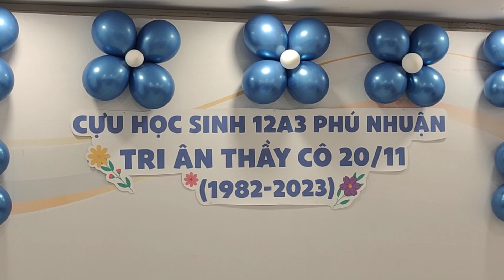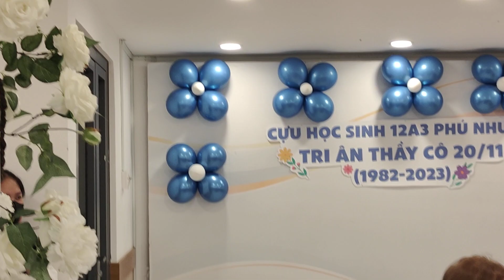Bạn Minh Loan với bản BỤI PHẤN tặng cô giáo chủ nhiệm tại buổi tiệc tri ân thầy cô đêm 19/11/2023...